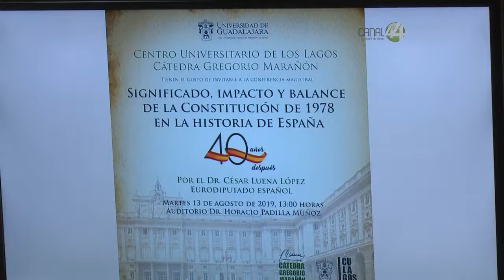A 40 años de la promulgación de la constitución española